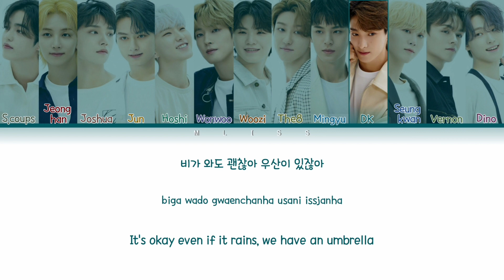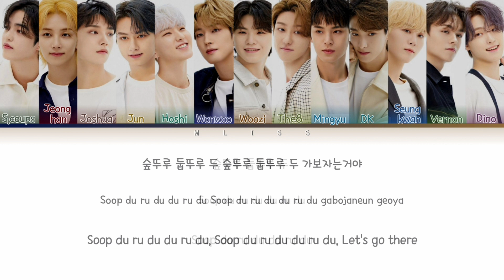SEVENTEEN - In The Soop lyrics [세븐틴 In The Soop 가사/Color Coded Lyrics]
*Artist: SEVENTEEN (세븐틴)
* Song: In The Soop
*Album: In The Soop